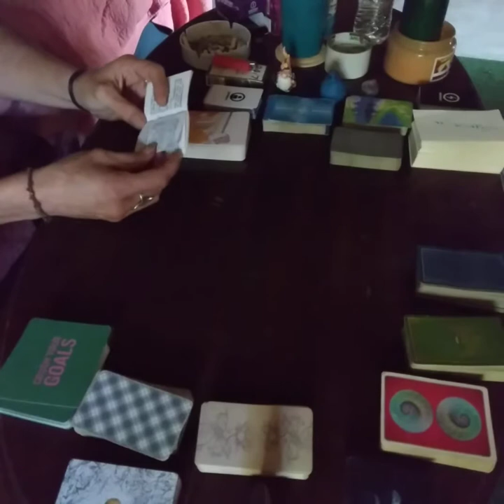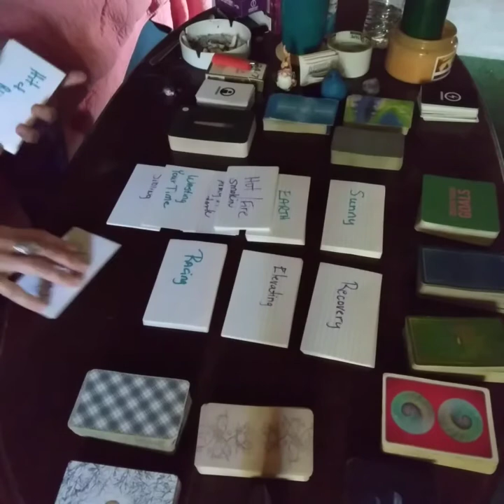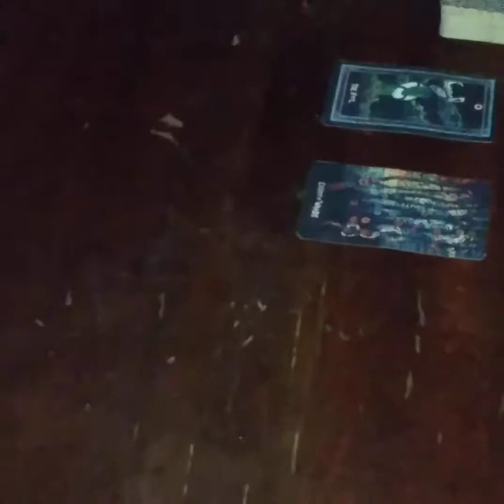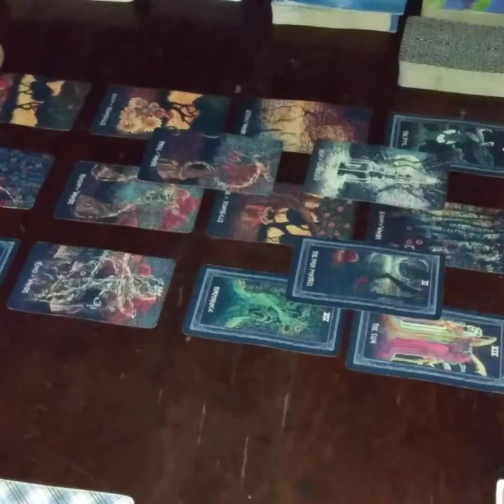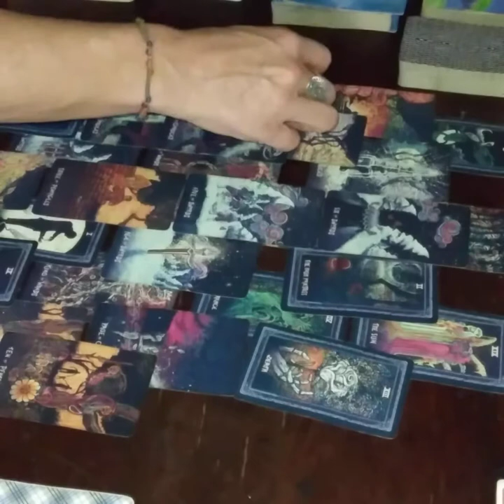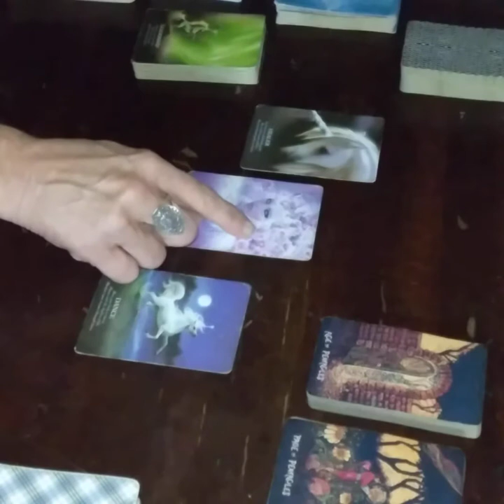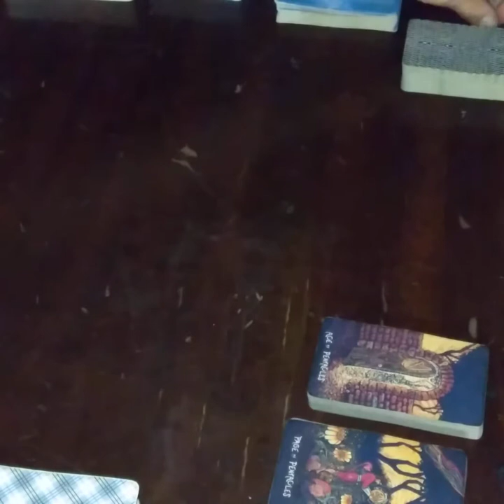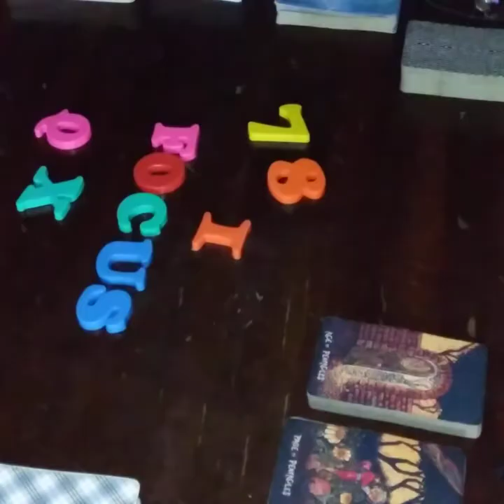KARMIC FAMILY?FIRE?/SOMEONE HOLDS 2 TRUTHS/NOW WANTS TO GIFT YOU/STAY FOCUSED!collective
7 8 I Q X C U S O F

personal readings
contact email